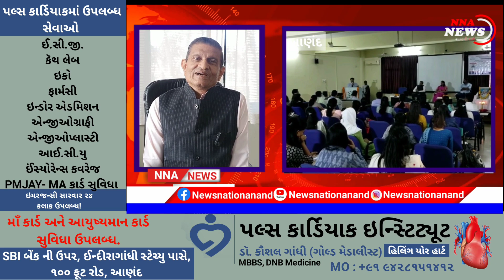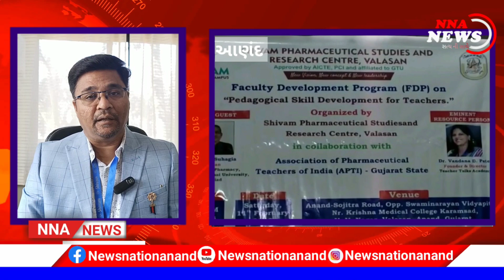ANAND : શિવમ એજ્યુકેશન કેમ્પસ ખાતે ફેકલ્ટી ડેવલપમેન્ટ પ્રોગ્રામ યોજાયો...